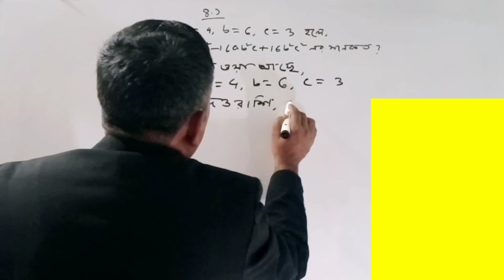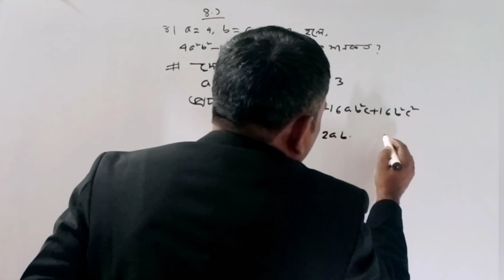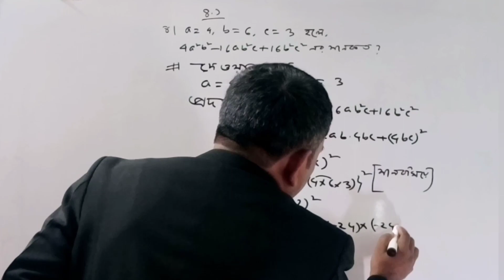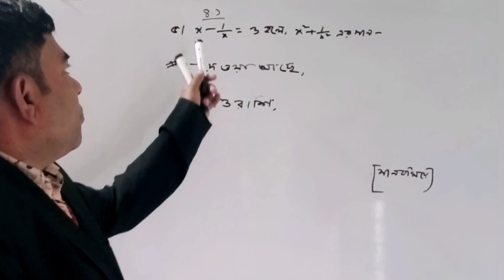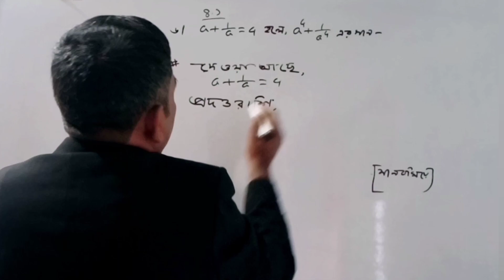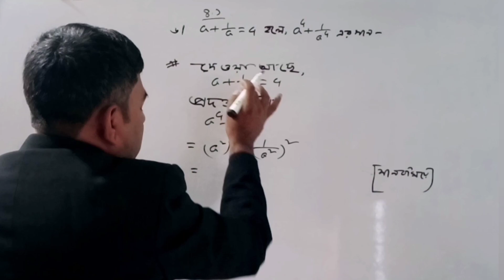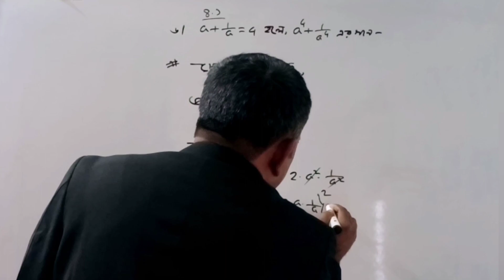পর্ব ৪।। মান নির্নয়ের সহজ নিয়ম।। ৮ম গনিত ৪.১।। মান নির্ণয় class 8।। JSC math 4.1।।